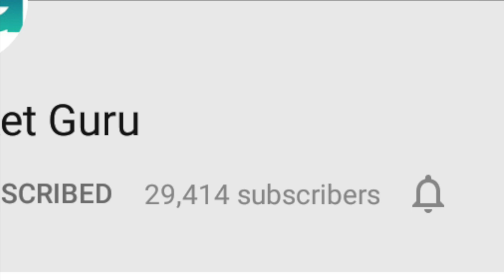West Indies Vs India | Post Match Analysis | Cricket Guru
India wins Test series 2-0 despite the fact that Rishab Pant, Cheteshwar Pujara, KL Rahul not scoring a half-century in any of the matches. India need to improve in order to be relevant for the world test championship.